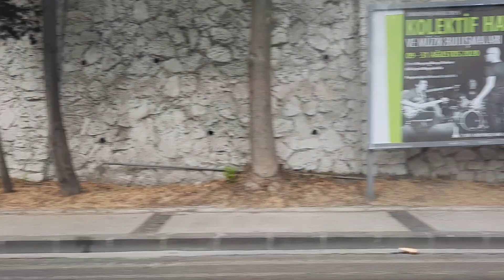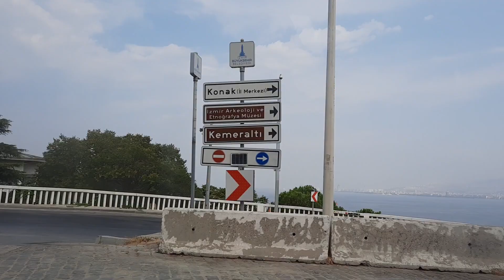ESHOT | Solaris Urbino 18 | Varyant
Araç: Solaris Urbino 18
Üretim Yeri : Solaris Bus & Coach S.A  「Polonya」

Hat: 152 Gaziemir – Konak
Filo numarası:
Plaka:
Hizmete giriş: 5 Şubat 2014

Motor: DAF Paccar PR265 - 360BG Euro 5
Şanzıman: ZF EcoLife 6AP1700B